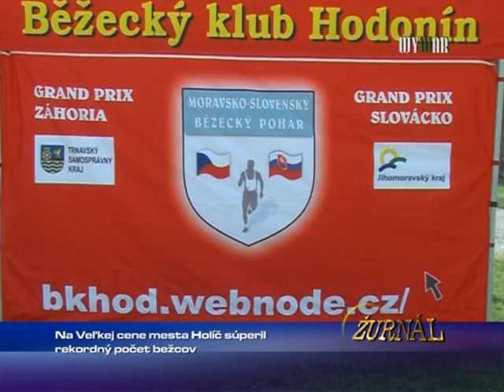Na veľkej cene mesta Holíč súperil rekordný počet bežcov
1689